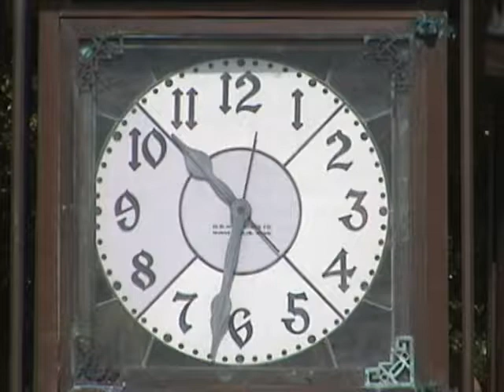Gears of Time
Daytona Beach News-Journal columnist Ronald Williamson talks to the man who always has time for West Volusia.